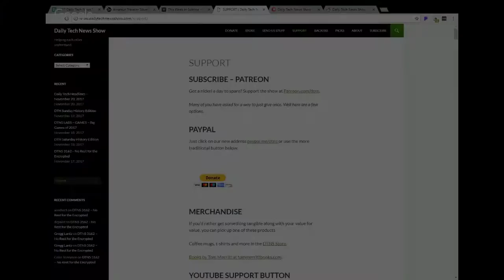Installing Monitoring Software on Criminal Cell Phones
This short excerpt from Daily Tech News Show, discusses why and how effective installing monitoring software on potential 'bad guys'  cell phones might work.